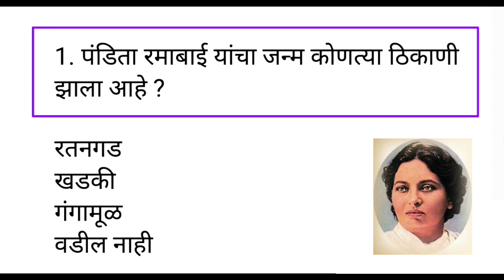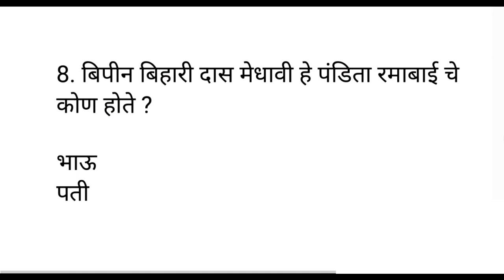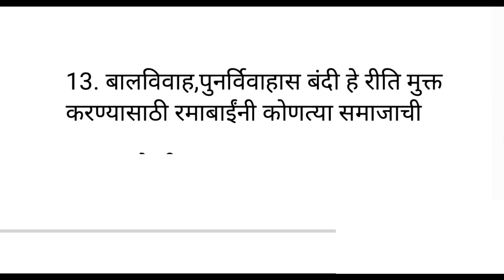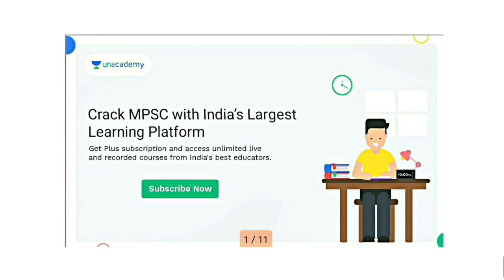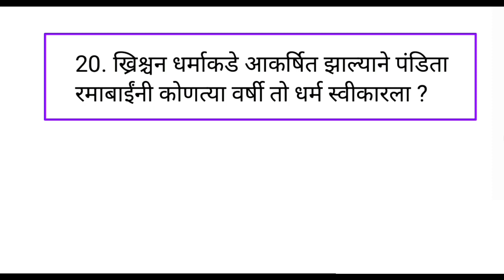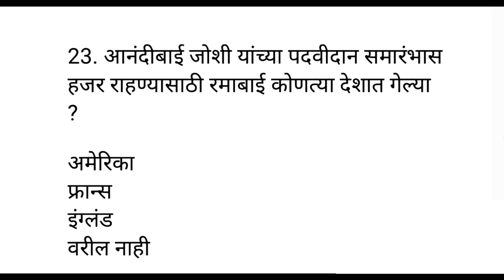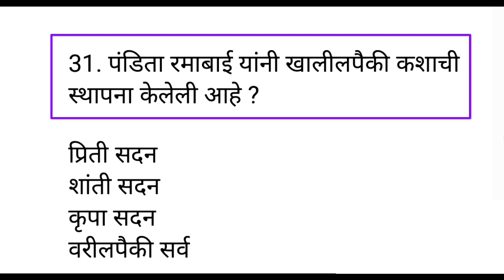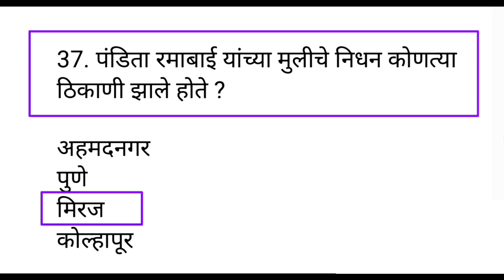आतापर्यंत असा Superclass बनलाच नाही|Spardha Pariksha Most Important Questions|Police Bharti|Talathi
Plus Subscription घेण्यासाठी *MPSCEXAM10* हा कोड वापरा आणि आपण घेत असलेल्या सबस्क्रिपशन वर 10% सूट मिळवा. यासाठी खालील लिंक वर क्लिक करा.